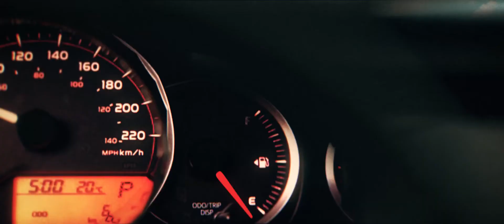CGI 3D Animated Short Wasteland - by Pavle Crnobrnja _X shepe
"Wasteland" by Pavle Crnobrnja - Set in the extremely hot desert, a guy is headed towards Wasteland. While driving in his apocalyptic car, he realizes that he ran out of fuel and stops at the gas station. Only if he knew what will happen next.

Activate the bell🔔 so that YouTube notifies you when I'm going to upload more videos… If you liked it, like the video and let me know what you think of this song in the comments
We will remove your material immediately. PLEASE do not choose a Youtube strike.
📌Credits-Contributors:
Director/Editor/Animator/Sound Design: Pavle Crnobrnja

tag ignore.